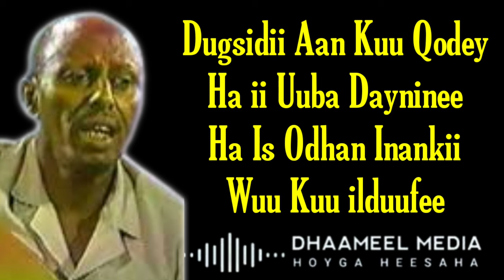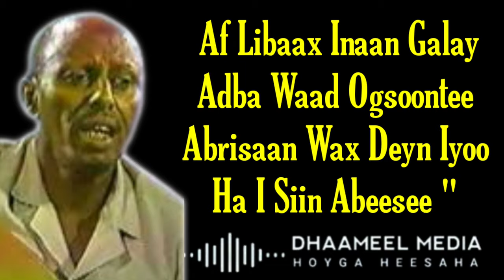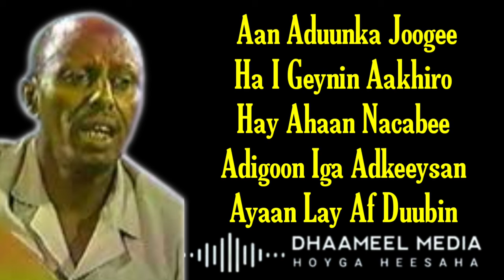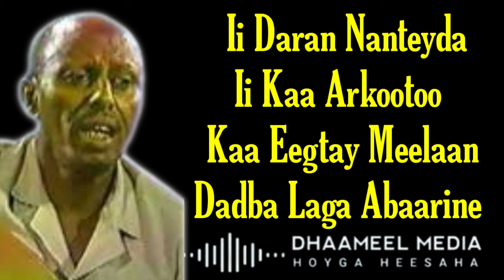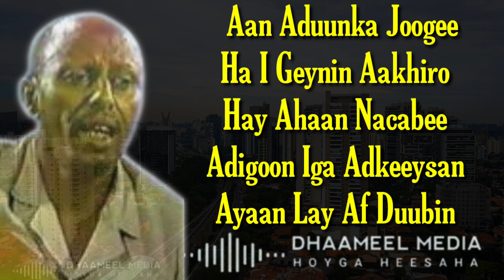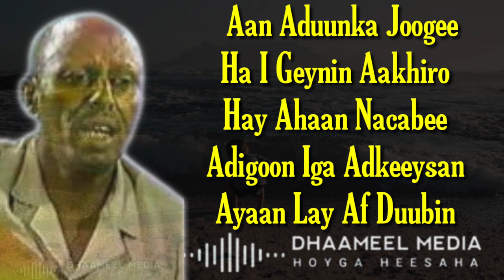Cumar Dhuule Heestii - Waa Jacayl Aboodiya - Hees Qaraami Xul ah With Lyrics(720P_HD)